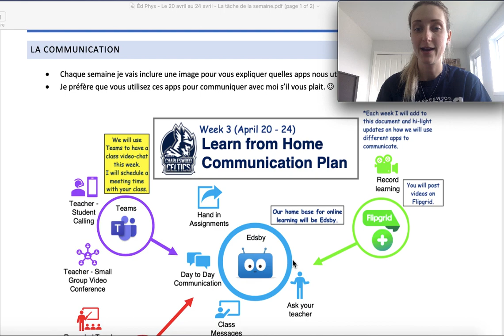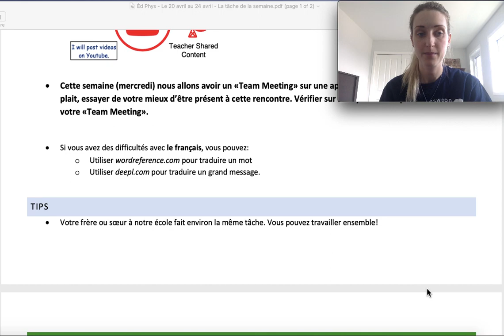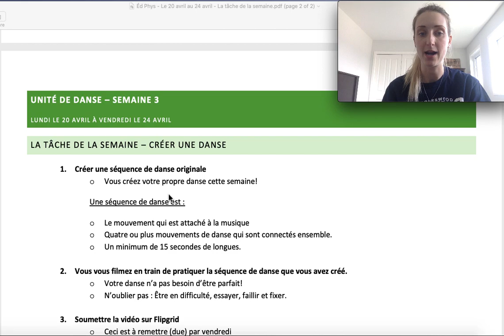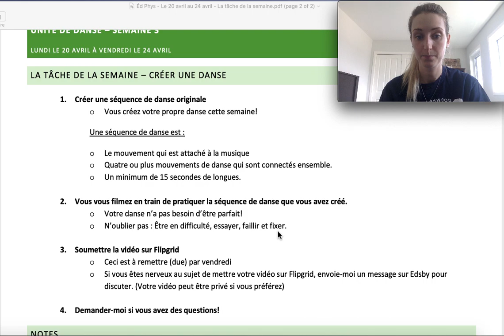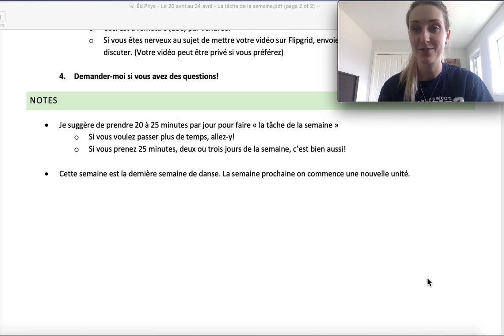Priestley Éd Phys - Le 20 avril au 24 avril - La tâche de la semaine